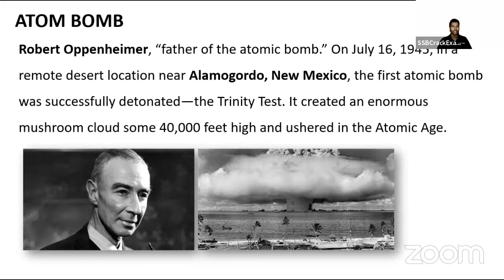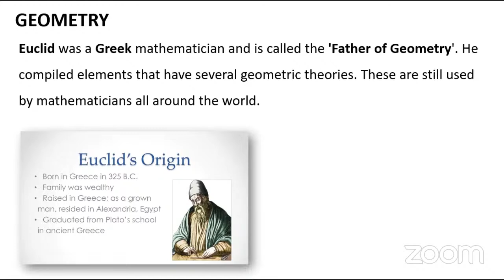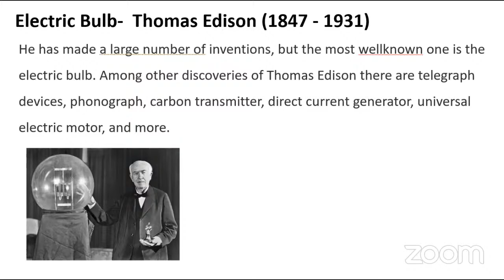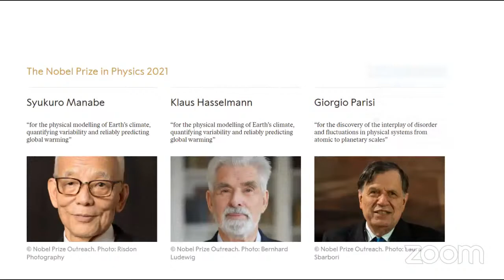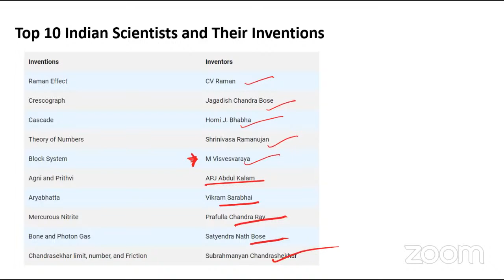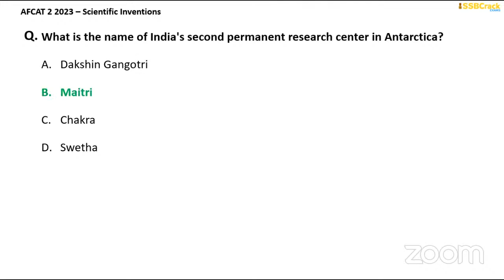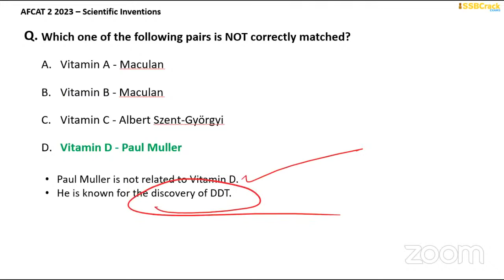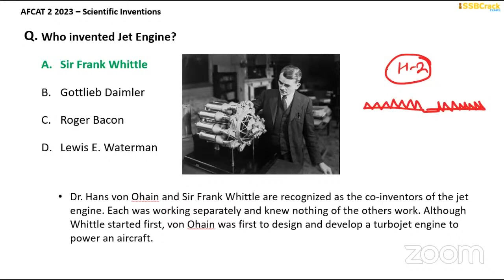AFCAT 2 2023 Exam Static GK Live - History - Class 1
Live classes for the AFCAT 2 2023 Exam are being given, and each of these classes is highly interactive. The candidates do not need to travel; they can watch the classes from the convenience of their own homes. The live classes are designed to be interactive so that candidates are more actively engaged and so that there is less of a chance of candidates having any questions or concerns about any of the topics that are covered. It also helps candidates improve their communication skills, which is another important quality required in candidates for this exam. This exam places a strong emphasis on candidates’ communication skills. Join Us Live and Crack AFCAT 2 2023 Exam.